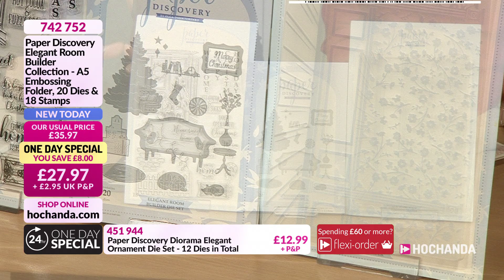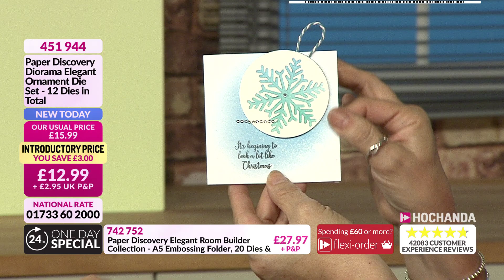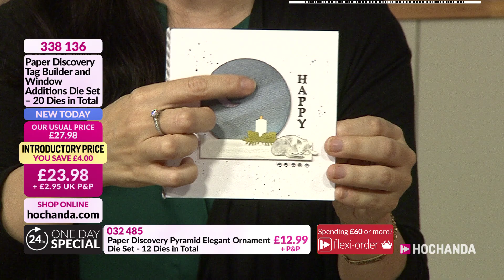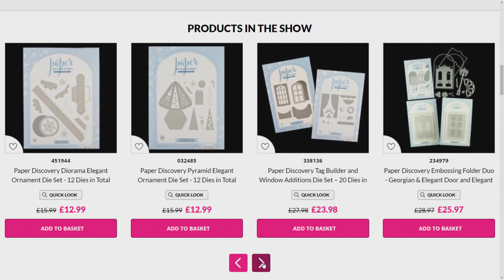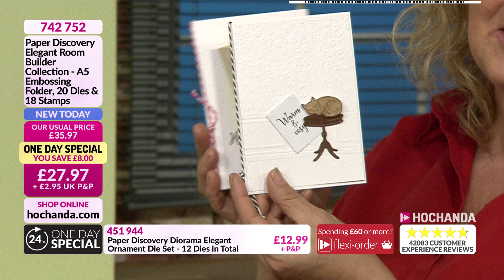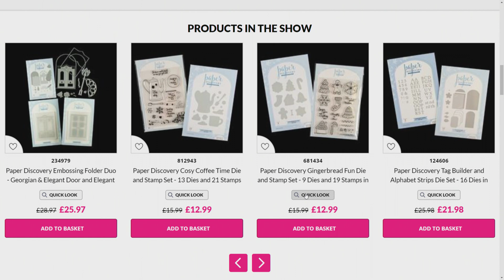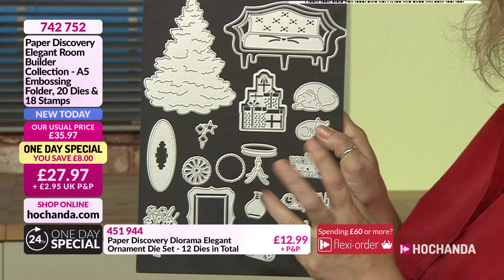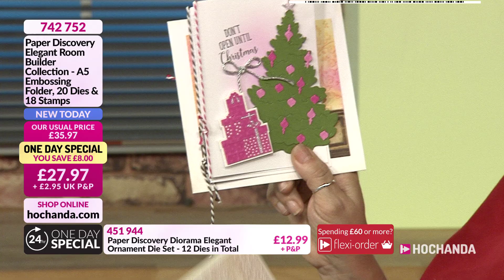Paper Discovery One Day Special - 3rd September 2019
With detail and sophistication being the hallmarks of this brand, Paula brings you a truly mesmerising range of stamps and dies.